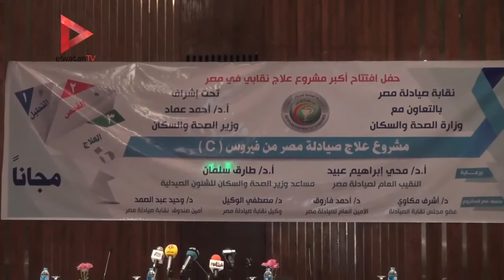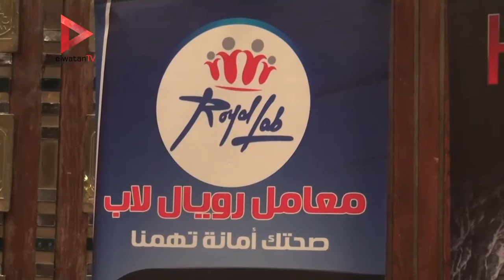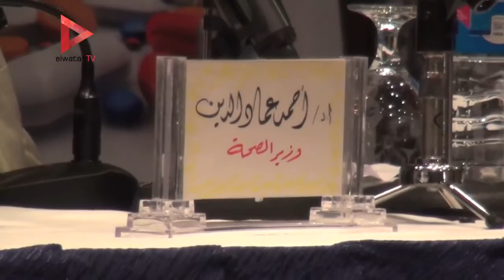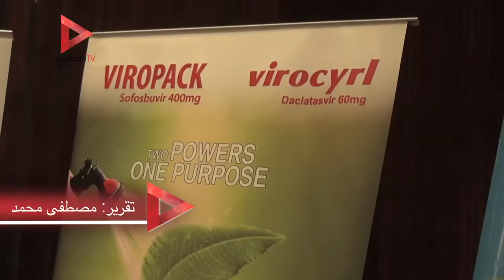وزير الصحة في مؤتمر "صيادلة مصر بلا فيروس سي": سنوفر لكم العلاج